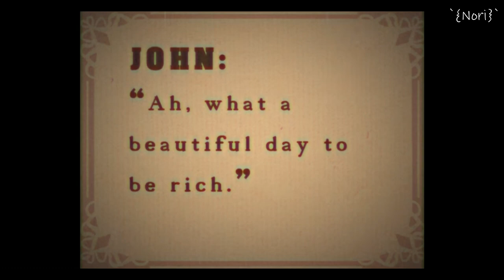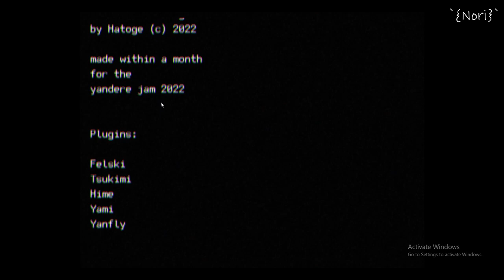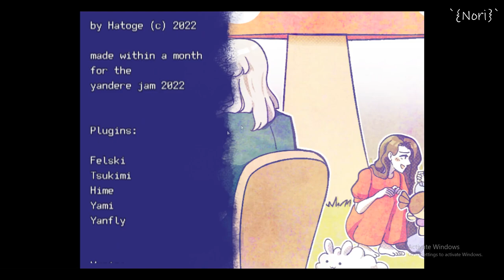Is He STALKING Me or Just a Coincidence? - MISTRICK ALL ENDINGS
You play as John Blanc, a narcissistic convict, who finds himself trapped in a strange pocket dimension. Soon after his arrival, he is greeted by a former cell neighbor and executed serial killer, Chase Colt. While Chase claims that John has already died, this quickly turns out to be a malicious lie to keep John trapped in this world. Will he be able to figure out a way to escape, or will he die to the many tricks of this wicked place?

　　　 　　／›　　フ
　　　 　　| 　¬　 ^ l
　 　　 　／` ミ＿xノ
　　　 /　 ヽ　　 ﾉ
　| (￣ヽ＿_ヽ_)__)
　＼二つ

*My Social ♥

All attribute goes to their owners I'm just a gamer who like to make content so pls don't stop me from making these gaming content XD

keep going 🙂